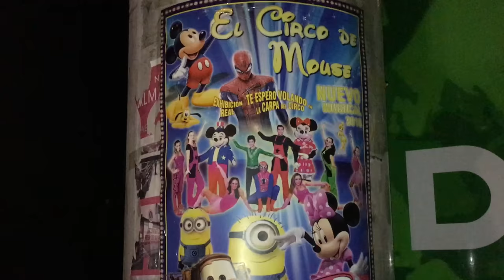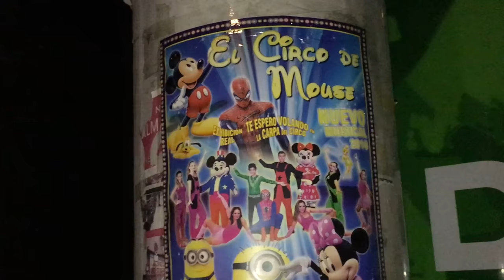SOMOS 20.000 CUCHUFLETILLOS| Vlogs Diarios (08/01/16)